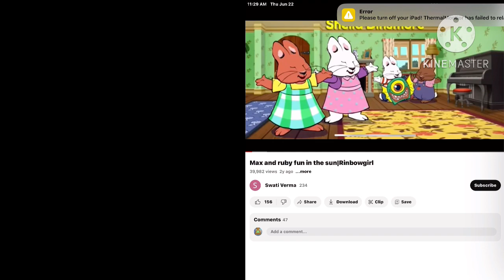iPad Kill Screen (Remastered) (Link In The Description)